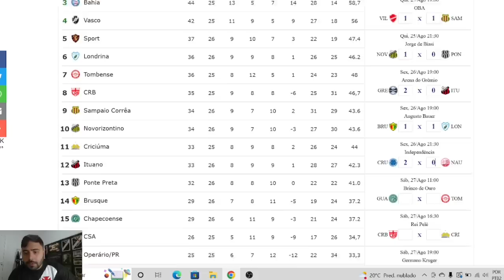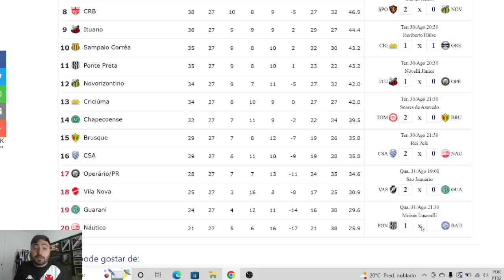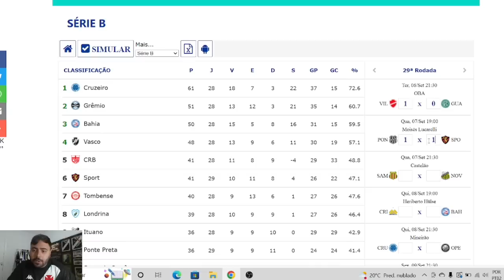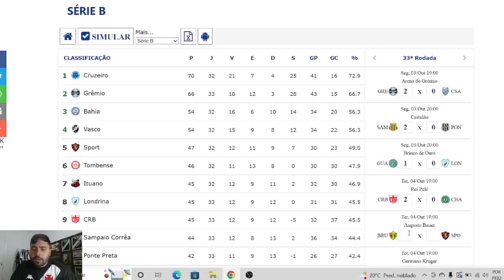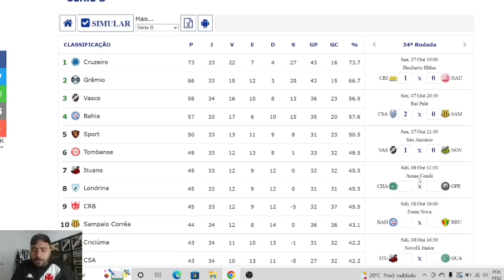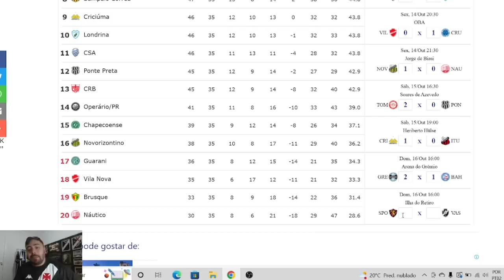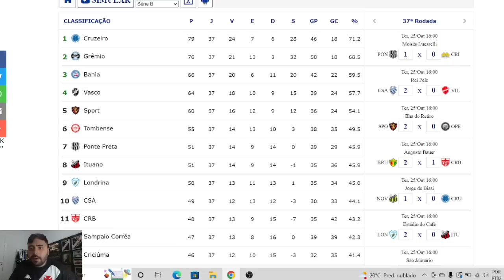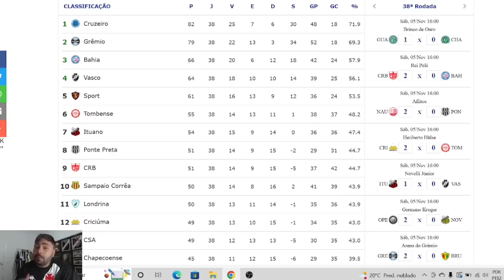SIMULEI TODOS OS JOGOS DA SÉRIE B ATÉ O FINAL: O VASCO SUBIU? QUAIS FORAM OS 4 TIMES QUE SUBIRAM?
Simulando as rodadas restantes da Série B. Quais times conseguiram subir? Confira!